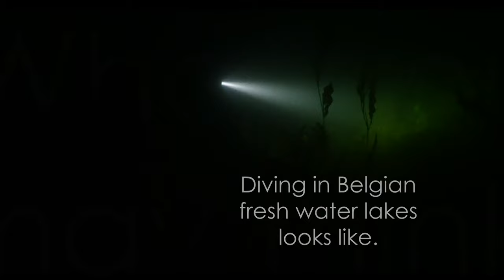Digishow ''Fresh water lakes Brighter then you think' - Thomas Van Puymbroeck - OBK-Festival 2022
Digishow 'Fresh water lakes Brighter then you think' van Thomas Van Puymbroeck, ingezonden voor de onderwaterfotografiewedstrijd OBK-Festival 2022, behaalde de 4e plaats.